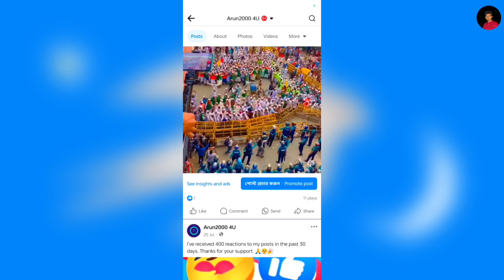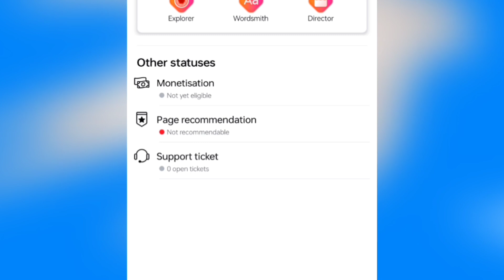facebook Page recommendation problem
0:00 - into
0:05 Page recommendation problem